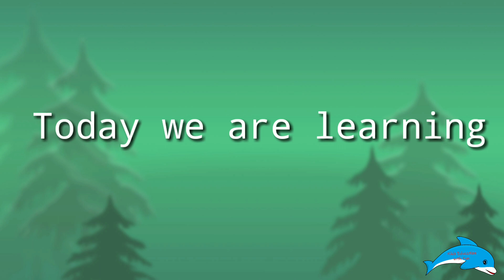Learning Animals Name For Kids. Kids Education with Fun.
Learning Animals Name For Kids.

Kids Education with Fun.